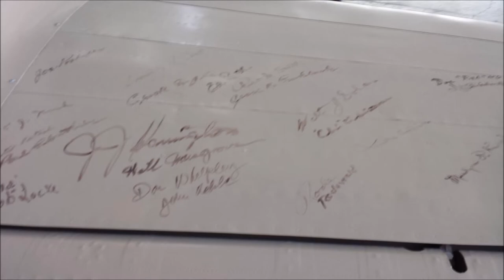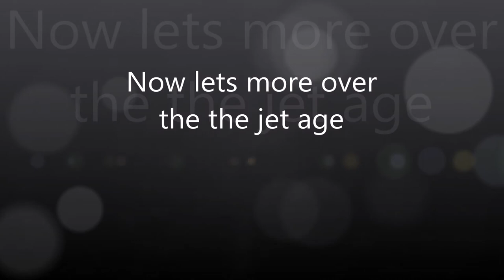Pacific Aviation Museum AKA: Pearl Harbor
Just got back from Hawaii and thought this would be a good video back.